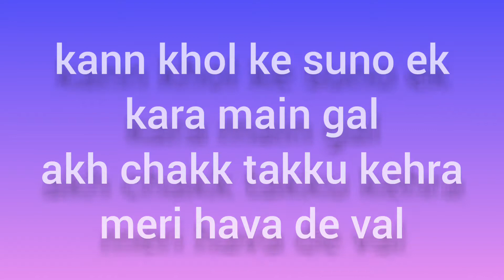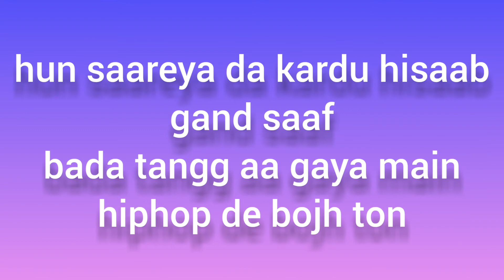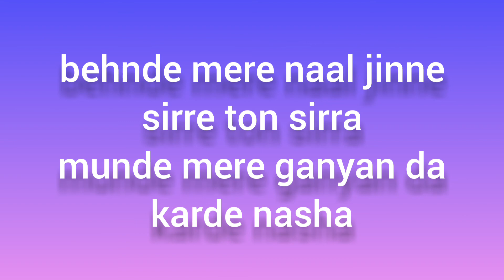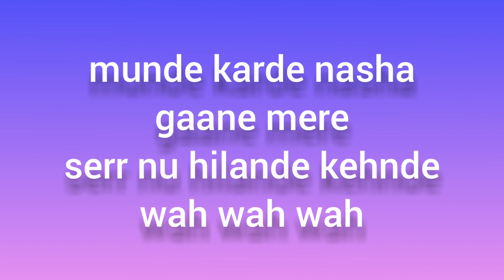MASEEHA - Song Lyrics | BRISHAV | KALAMKAAR